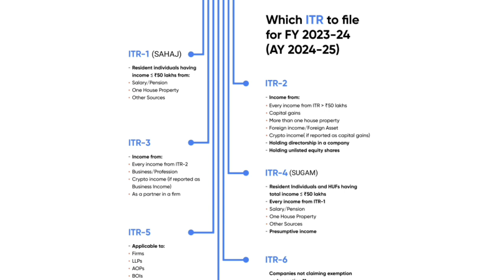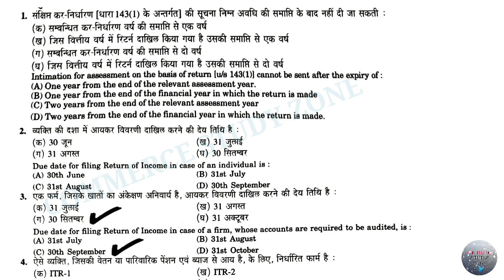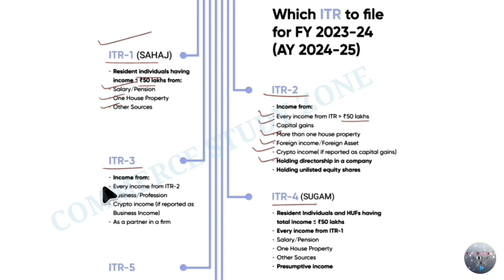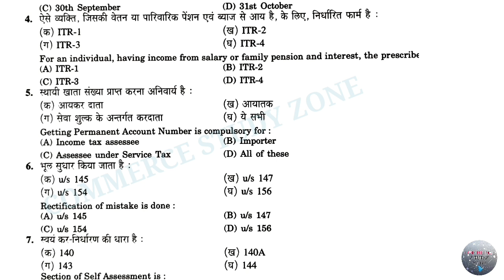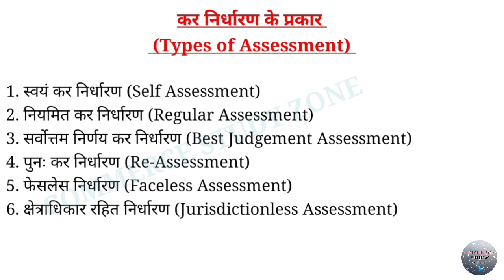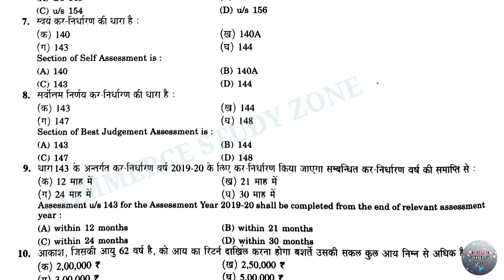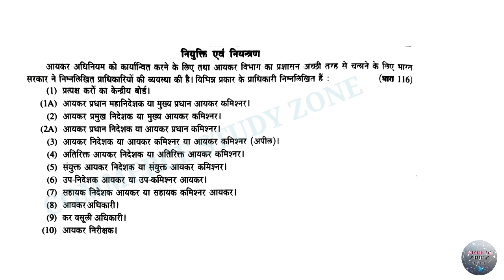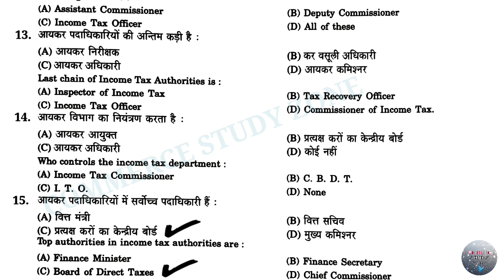36 BSPHCL Junior Accounts Clerk Classes | Income Tax | बिहार बिजली विभाग भर्ती 2024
36 BSPHCL Junior Accounts Clerk Classes | Income Tax | बिहार बिजली विभाग भर्ती 2024